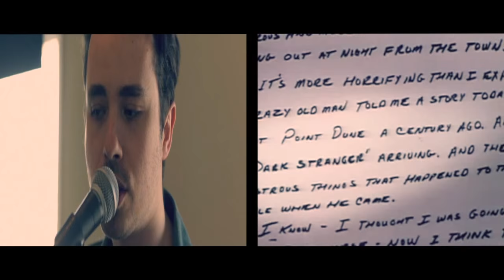ROLEMODEL - Claire (Official Video)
Directed By: Sean Cartwright and Jordan Allen